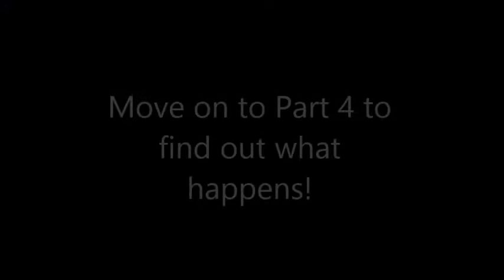TTC After Tubal Reversal ! WE ARE PREGNANT! [ PART3 ]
If you havent seen any of the other videos please start at Part 1 click here.